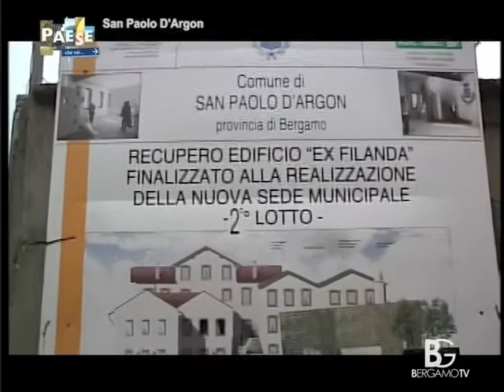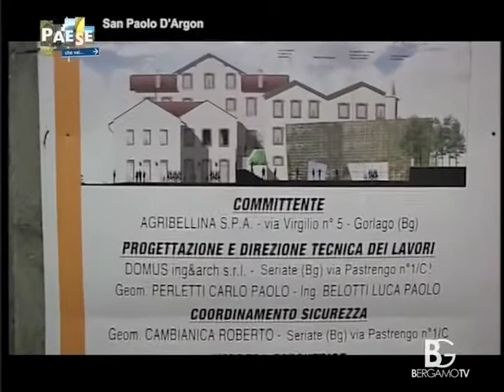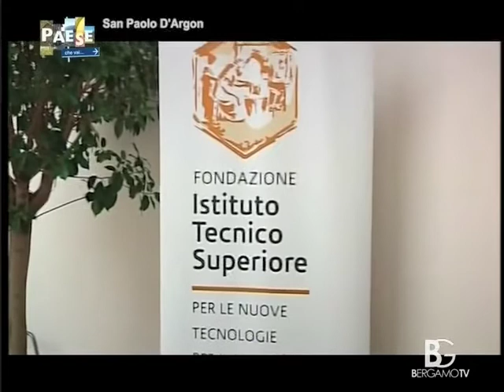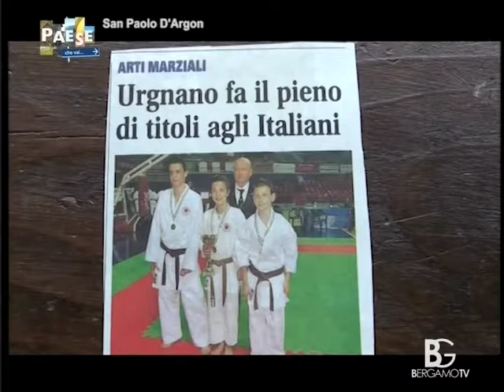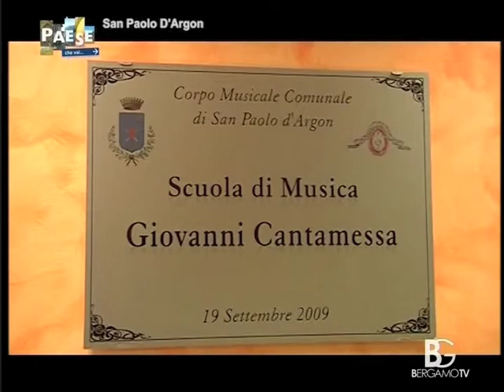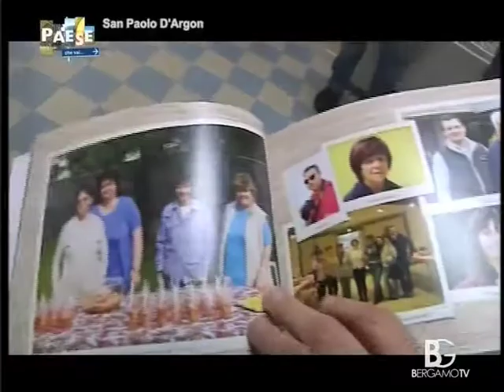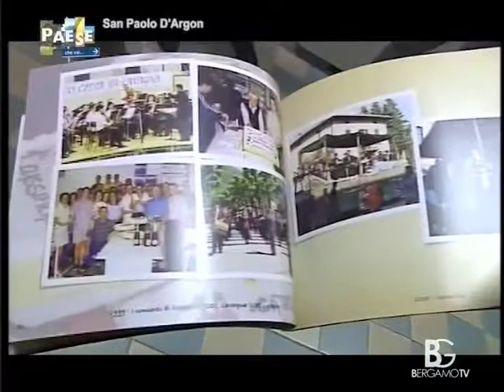San Paolo d'Argon @ BergamoTV - Paese che vai... [09.10.2013]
Il paese di San Paolo d'Argon in provincia di Bergamo, protagonista della trasmissione "Paese che vai..." di Bergamo TV. Trasmetto in data 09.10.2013. Presenta Eleonora Capelli.